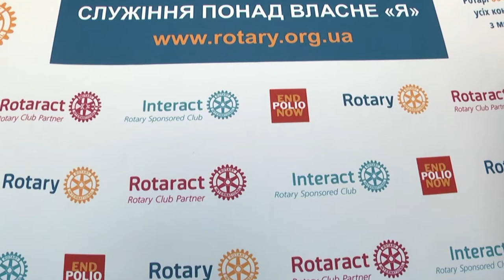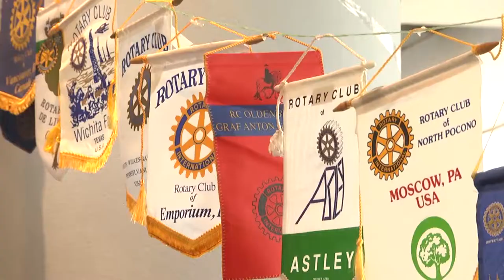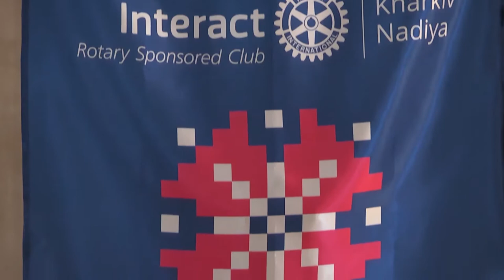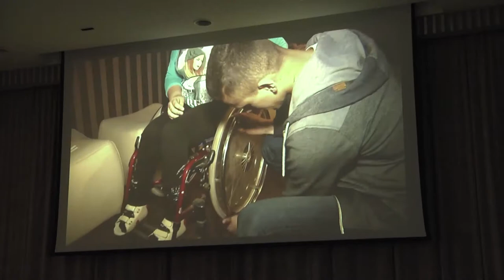Новини Ротарі. 2017/07/17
В цьому випуску:

Підбиття підсумків першого року діяльності дистрикту та окреслення планів на наступну каденцію.   Київ вітав перший стратегічний семінар з членства  Дистрикту 2232.